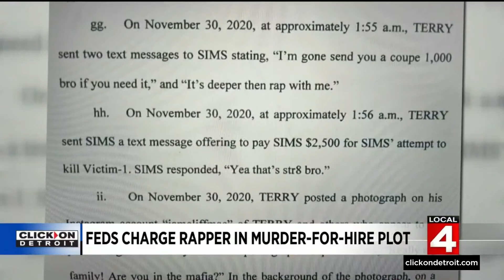Feds Charge Well Known Rap artist For A Murder For Hire Plot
Flint rapper Cliff Mac was hit with multiple charges for allegedly hiring someone to murder a woman for $10,000.
The U.S. Attorney’s Office for the Eastern District of Michigan announced the indictment of Cliff Mac on Thursday (August 25). He was charged with conspiracy to commit murder-for-hire resulting in personal injury, murder-for-hire resulting in personal injury and using a firearm during and in relation to a crime of violence.
Authorities said Cliff Mac, whose real name is Clifton E. Terry III, hired a 25-year-old man named Andre D. Sims to kill a woman who lives in a suburb of Detroit.
Sims shot the intended target multiple times, but the victim managed to survive the shooting.
Cliff Mac allegedly agreed to pay Sims $2,500 following the failed hit.
Sims was indicted for his role in the murder-for-hire scheme in March.

If convicted, Cliff Mac faces the possibility of life in prison. He’s also charged with first-degree murder in a separate case in Flint.

“Terry solicited Sims to murder a female Sterling Heights resident for $10,000 in cash,” Sims traveled from Grand Rapids to Flint where he obtained a vehicle.
In the early morning of November 28, 2020, Sims drove to the victim’s residence in Sterling Heights and parked across the street. When the victim left her residence several hours later Sims approached her vehicle and fired seven to eight gunshots at the victim. Despite being shot multiple times, the victim survived.”